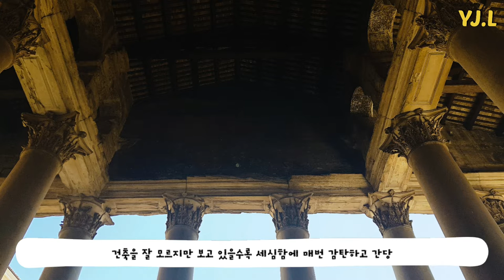[VLOG] 이탈리아 2일차ㅣ로마 시내투어 콜로세움, 트레비분수, 야경투어로 보는 성천사성, 나보나광장, 판테온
본격 이탈리아 관광의 첫 날! 여행지로 이탈리아 중 로마를 골랐던 이유인

콜로세움과 로마 시내 유적지 투어를 시작합니당

어렸을 때 세계여행 뿌까 책에서만 봤던 곳을 다시 보니 기분이 되게 묘하더라구용~.~

다음에 방문할 때는 느긋하게 길 위에 있는 레스토랑에서

클래식 들으면서 꼭!! 나도 여유있는 저녁을 즐기겠다는 다짐과 함께♡